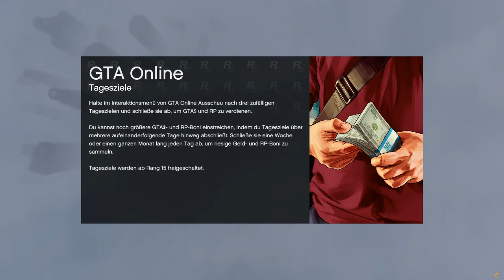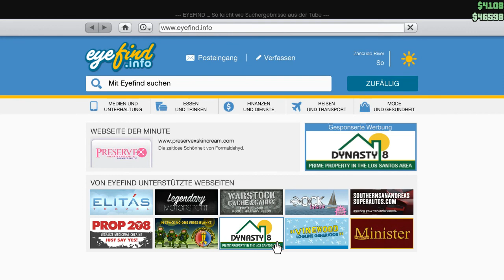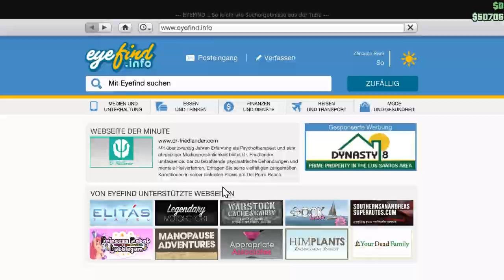GTA V Online #2 (Deutsch, Let's Play) unterm arsch weg Explodiert